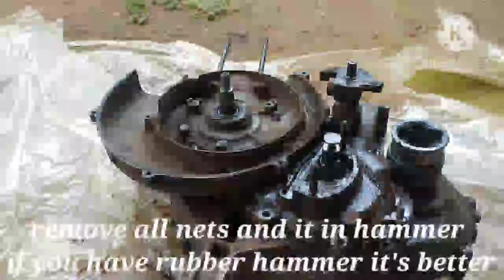Part 2 Bajaj Auto Rickshaw 2 Strokes Engine Disabling. please need support. share the video people.